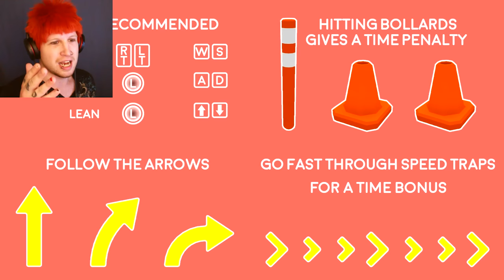SCOOTER DRIVING SIMULATOR! ✪ Scoot Scoot Gameplay & FREE Download | Scythe Plays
My Content Is Intended For A Younger Audience. No Swearing, No Cursing & No Profanity (I might play mature games every now & then) ❤
✎ It's like a driving test simulator on a Scooter! Plus Scoot Scoot is fun to say.. Can you get your license?
GAME: Scoot Scoot
PRICE: FREE
DEVELOPER: islipaway
WHAT IT IS: You literally drive a scooter around an obstacle course similar to a real life driving test as you attempt to get a good enough time to make the leaderboard.